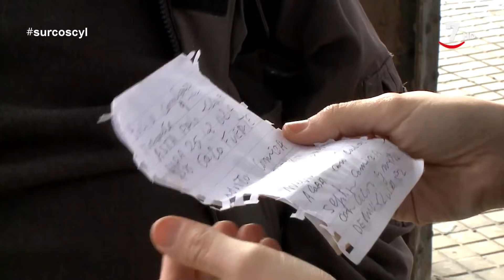Cabañuelas 2021: Nieve en abril, heladas en mayo, dos olas de calor y granizo en septiembre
Pedro lleva anotada su predicción climatológica para el año 2021 en unas  pocas líneas de varios papeles arrugados. Este pastor, ya jubilado, sigue las pautas que le dieron sus antepasados: las cabañuelas. Realiza sus previsiones analizando lo que ocurre unos días de los meses de agosto y diciembre. También tiene en cuenta el vuelo de los pájaros, el modo en el que los árboles se desprenden de las hojas y determinadas lunas.
Pedro es uno de los personajes del programa de televisión de actualidad agraria Surcos.
AQUÍ TIENES DISPONIBLES TODOS LOS PROGRAMAS